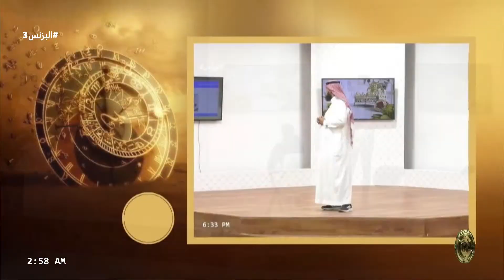لعبة اختلاف الصور | عبدالعزيز المسفري , راكان السهلي , نواف العرماني (البزنس3)